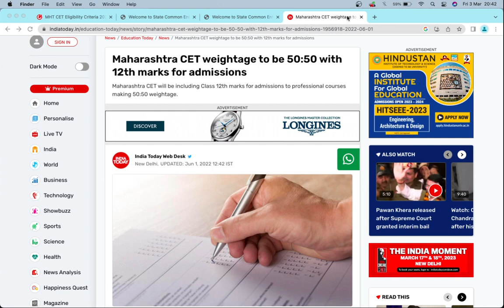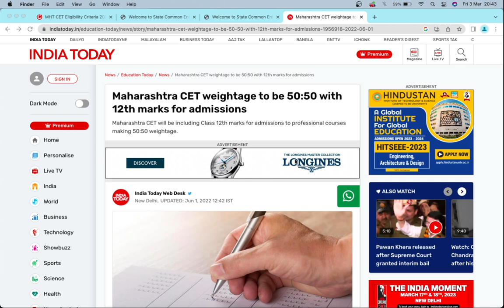MHT-CET 2023 | 50:50 Rule का क्या होगा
mhtcet cap Round 1 full process
mht cet cap round start date 2023
mht cet cap round 2023
mht cet cap round registration
mht cet cap round 1 full process
mht cet cap round process
mht cet cap round cutoff
mht cet cap round update
mht cet cap round explained
mht cet cap round 2023 form filling
mht cet cap round fees
MHTCET 2023 PCM form filling
MHTCET 2023 form filling Step by step
MHTCET 2023 All steps
MHTCET FORM 2023
MHTCET DOCUMENTS NEEDED 2023
MHTCET DOCUMENTS REQUIRED FIR OBC 2023
MHTCET DOCUMENTS REQUIRED FOR SC
MHTCET DOCUMENTS REQUIRED FOR ST
MHTCET DOCUMENTS REQUIRED FOR SBC
MHTCET DOCUMENTS REQUIRED FOR VJ/
MHTCET DOCUMENTS REQUIRED FOR EWS
MHTCET FORM FILLING 2023
list of all documents for OBC category for mhtcet 2023
mhtcet application form 2023
mhtcet application form fees 2023
mhtcet registration fees 2023
list of all documents for SC category for mhtcet 2023
list of all documents for ST category for mhtcet 2023
list of all documents for VJ/NT category for mhtcet 2023
documents required for mht cet
2023
registration documents required for mht cet
2023
documents required for mht cet 2023 application form
caste certificate non creamy layer
caste certificate for obc non
creamy layer
non caste certificate
MHTCET 2023 Registration form
MHTCET 2023 registration starts from
MHTCET 2023 CAP ROUND FEES
MHTCET 2023 EXPECTED EXAM DATES
MHTCET 2023 CAP ROUND
MHTCET 2023 DOCUMENTS REQUIRED FOR OBC SC ST NT VJ SEBC
MHTCET 2023 DATES
MHTCET 2023  IMPORTANT DATES
MHTCET 2023  FORM FILLING
MHTCET 2023 DOCUMENTS REQUIRED
MHTCET 2023 DOCUMENTS REQUIRED at the time of filling the form
MHTCET 2023  preparation strategy
MHTCET 2023 exam dates
MHTCET 2023 last date to fill the form
MHTCET 2023 all important dates
MHTCET 2023  last dates to fill the form
MHTCET 2023  all major steps
MHTCET 2023  motivation
MHTCET 2023 last 60 days PREPARATION      strategy
MHTCET 2023  agriculture
MHTCET 2023 PCM / PCB/ Both
MHTCET 2023 expected exam date
MHTCET 2023 important topics in chemistry
MHTCET 2023  important topics in physics
MHTCET 2023 important topics in maths
MHTCET 2023 important topics in biology
MHT-CET 2023
MHT-CET 2023 Form Filling Date
MHT-CET 2023 preperation
MHT-CET 2023 registration
MHT-CET 2023 books pdf download
MHT-CET 2023 books
MHT-CET 2023 Crash Course
MHT-CET 2023 Exam Date Latest News
MHT-CET 2023 kya hai
MHT-CET 2023 topper interview
MHT-CET 2023 preperation 2021
IIT JEE Preparation
engineering
after 12th science best career option
after 12th which course is best in tamil
after 12th science government jobs
after 12th government jobs
after 12th commerce government jobs
after 12th arts government jobs
after 12th commerce job opportunities
after 12th job
after 12th biology career options
after 12th arts best course
after 12th arts
after 12th science biology government jobs
after 12th maths best career option
after 12th career options in science
engineering admission 2023
engineering admission
engineering admission new update
engineering admission process 2023
engineering admission preparation
engineering admission cancellation
engineering admission process
engineering admission news
engineering admission rules
engineering admission 2023 tamil nadu
engineering admission latest news
engineering admission 2023
Mhtcet 2023 All shifts Analysis
Objections raised Questions shift wise
Mhtcet 2023  Toughest shift
Mhtcet 2023 Easiest shift
Which shift students get benefitted
MHTCET 2023 Score vs Percentile vs rank
Calculate Percentile
Mhtcet score vs Percentile
mht cet score vs percentile